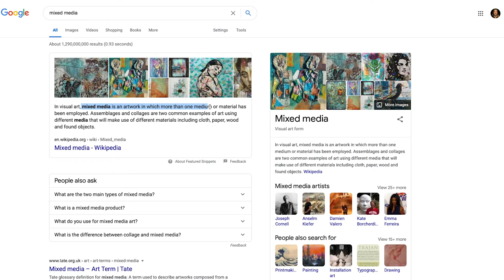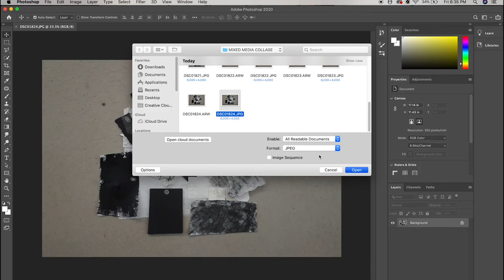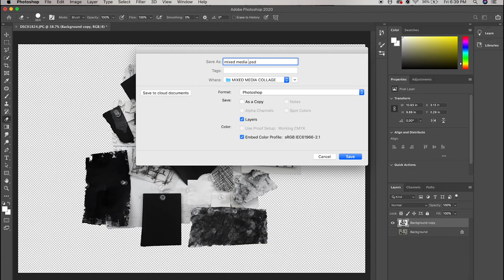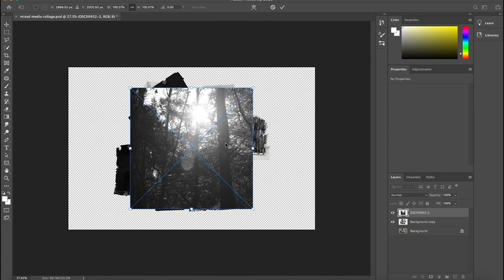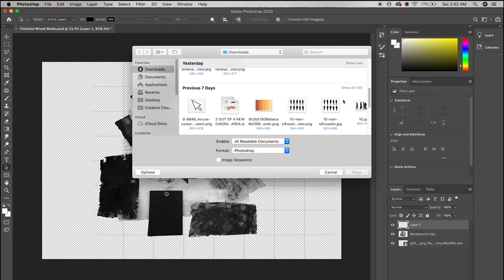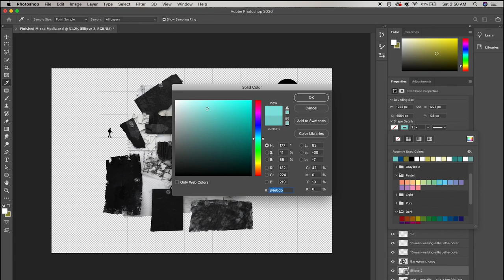MIXED MEDIA: Collaging by hand and digitally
I really hope you enjoy this video!! It is mixing humor, and art, and poetry, and architecture all into one so you must be at least slightly entertained by one of those things. It means the world to me!

Love,
Mo